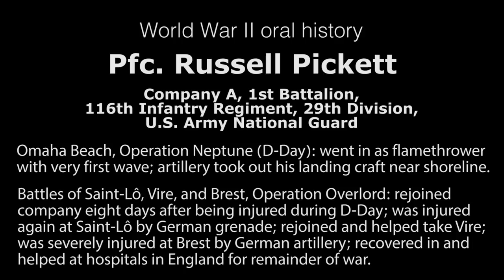D-Day vet Russell Pickett — the last survivor of "suicide wave" at Omaha Beach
Pfc. Russell Pickett (Company A, 1st Battalion, 116th Infantry Regiment, 29th Division, Army National Guard) was in the first wave of attack against Omaha Beach during Operation Neptune — better known as D-Day — on June 6, 1944. A flamethrower whose landing craft was hit on approach, Pickett is the last-known survivor of that first-wave company, dubbed the "suicide wave."

After recovering from his D-Day injuries, Pickett went on to fight on the front lines of mainland Europe, including in the Battles of Saint-Lô, Vire, and Brest. At Saint-Lô, he was injured by a German grenade, and an artillery round at Brest put him in an English hospital for the remainder of the war.

Pickett was extremely generous in talking with me in June 2019 at his Tennessee home for a magazine article shortly after returning from France for the 75th anniversary of D-Day. There, President Trump recognized him at a ceremony, calling him a "tough guy."